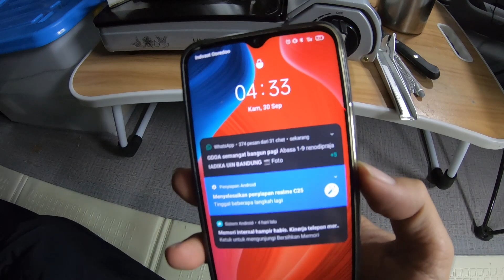SOLO CAMPING : TIDUR MASAK BEKERJA dari dalam mobil ASMR | CAMPERVAN INDONESIA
SOLO CAMPING : TIDUR MASAK BEKERJA dari dalam mobil | CAMPERVAN INDONESIA

Hello teman-teman, video kali ini tentang solo camp di perbukitan panorama jatinangor.
Karena akhir-akhir ini kesibukan di tempat kerja lumayan padat, jadinya saya bawa kerjaan ke tempat camping :D
memang ada sensasi yang berbeda ketika bekerja di tempat sunyi dan damai.
semoga bisa menikmati videonya.